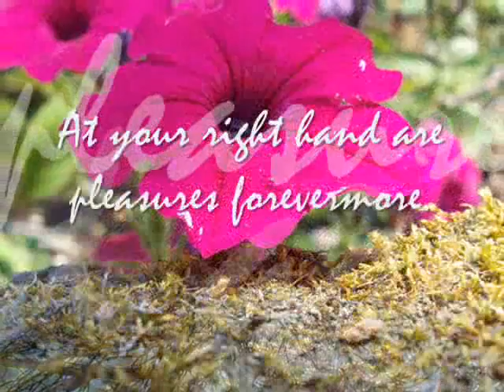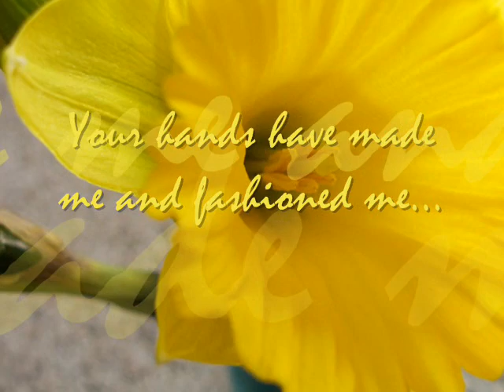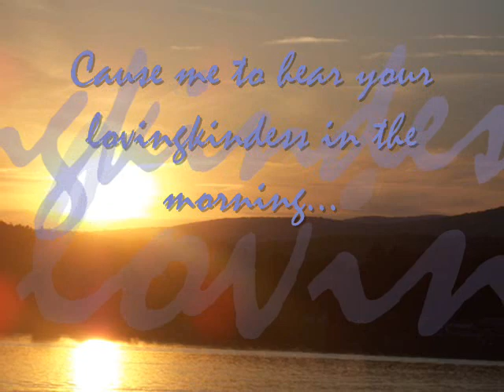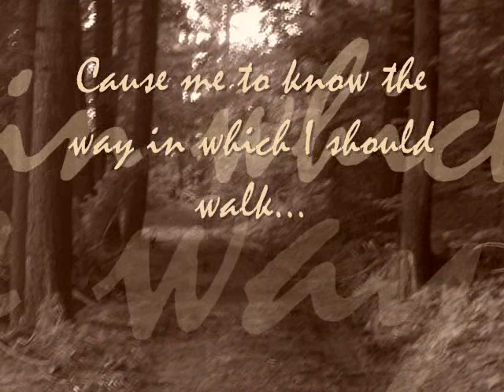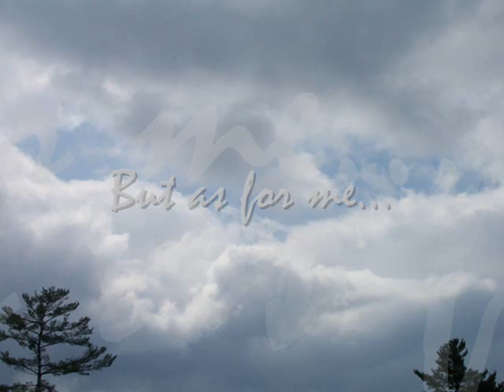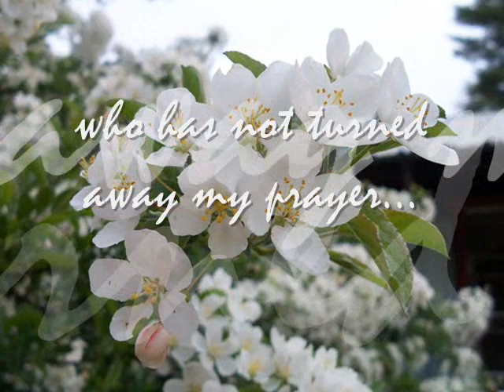Breathe Praise to the Lord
This video is done to "Breathe" sung by Michael W. Smith. I love to read the Psalms, I think they are beautiful and so incredibly meaningful. This video references many verses in Psalms that speak of praise God and coming before Him. It's one of my favorites because I watch it now and think how beautiful some of the verses are. I hope that those who view it will be inspired to read the Psalms even if it is one a day, they can be so uplifting and encouraging.